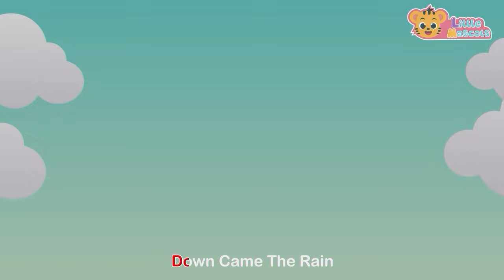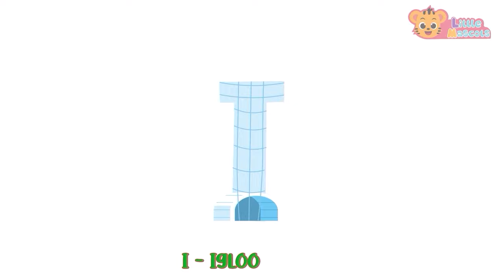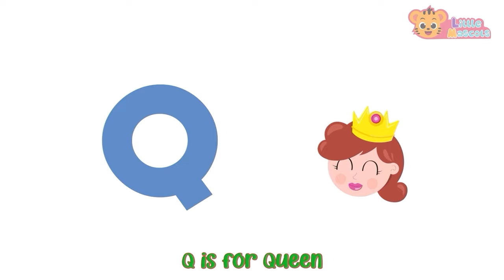Funky Animals + Head Shoulder Knees and Toes + more Little Mascots Nursery Rhymes & Kids Songs